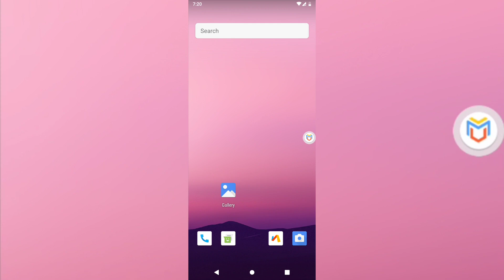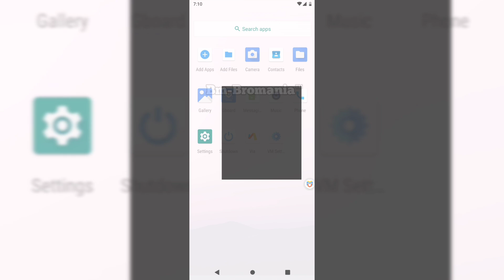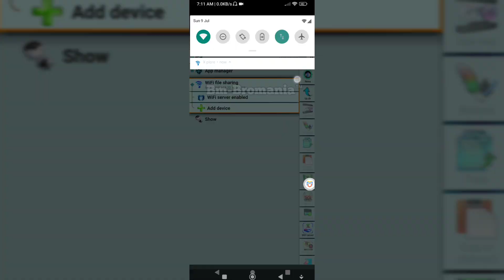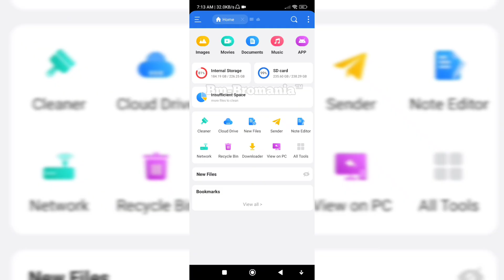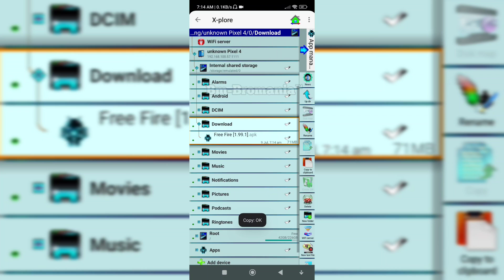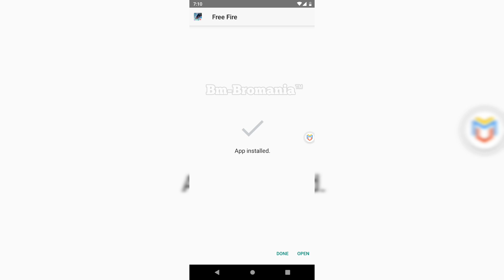How To Transfer File in Virtual Master Same Trick Work in Vphonegaga vphoneos Vmos pro Data OBB Game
How To Transfer Files in Virtual Master Same Method Work in Vphonegaga Vmos pro etc - Data OBB Games

Virtual Master Official
32/64Bit Both Support
Presenting  By Officially - @bmbromania
App Download Officially

Magisk VIP Mod & All Tools Pack
Must Follow Instruction

Xplre File Tranafer VIP
Mod By - @bmbromania
Video Tutorial - @thenextgenyt
Apk Size - 7MB
Instruction - This App Install Your Both Phone
Physical Phone & Virtual Phone
Work All Virtuals Same Method
This Trick Work Only Wifi User's